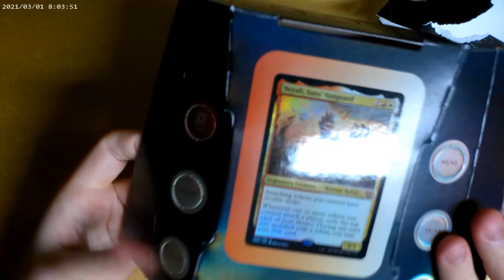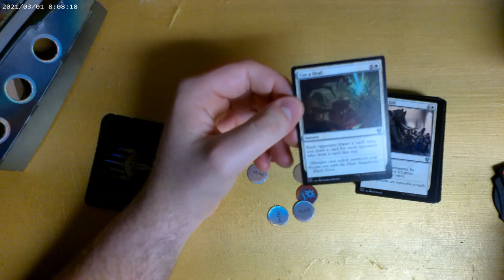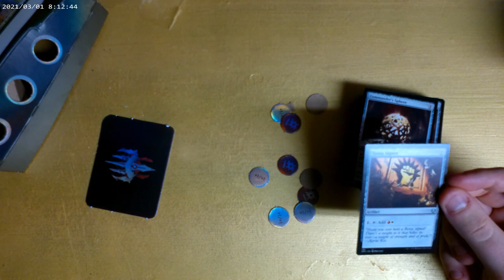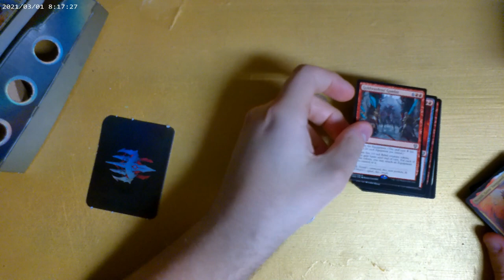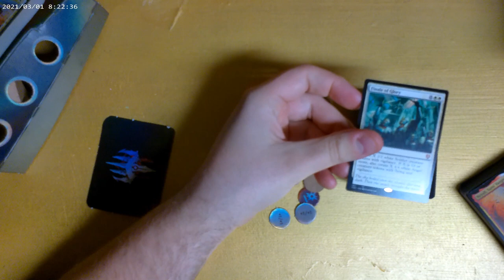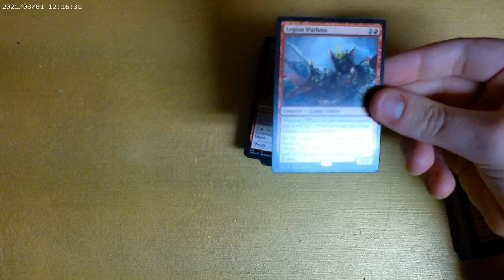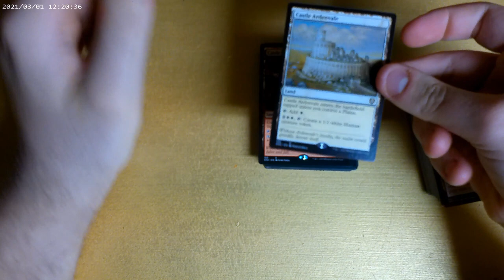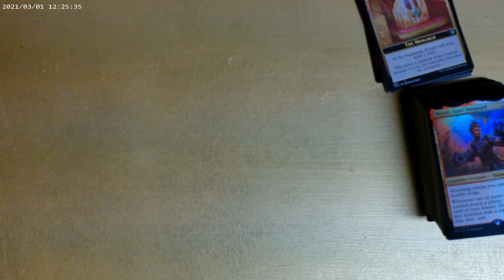Magic the gathering Rebillon Rising box opening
I open the rebillon rising commander and review its contents